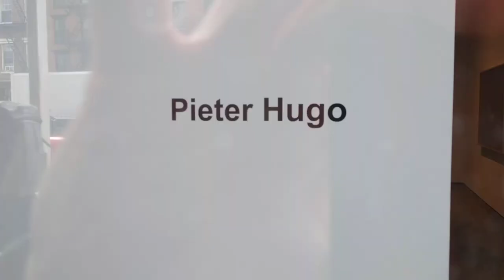Pieter Hugo at Yossi Milo gallery, NYC 2017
Yossi Milo Gallery is pleased to announce an exhibition of South African artist Pieter Hugo's most recent body of work, 1994, on view from January 26 March 11, with a reception for the artist and book signing on Thursday, January 26 from 6:00 8:00pm Pieter Hugo's fifth exhibition at the gallery will feature color photographs taken of children born in Rwanda and South Africa after the year 1994, the year of the Rwandan genocides and of the end of Apartheid in South Africa. Wearing often fanciful clothes and posed in nature, each child symbolizes the budding hope of a life unladen by active oppression, yet is rooted inextricably in the landscape into which they were born Describing the project, Hugo states l happened to start the work in Rwanda but I've been thinking about the year 1994 in relation to both countries over a period of 10 or 20 years I noticed how the kids particularly in South Africa, don't carry the same historical baggage as their parents find their engagement with the world to be very refreshing in that they are not burdened by the past, but at the same time you witness them growing up with these liberation narratives that are in some ways fabrications. It's like you know something they don't know about the potential failure or shortcomings of these narratives Most of the images were taken in villages around Rwanda and South Africa. There's a thin line between nature being seen as idyllic and as a place where terrible things happen permeated by genocide, a constantly contested space. Seen as a metaphor it's as if the further you leave the city and its systems of control, the more primal things become. At times the children appear conservative, existing in an orderly world, at other times there's something feral about them, as in Lord of the Flies, a place devoid of rules. This is most noticeable in the Rwanda images where clothes donated from Europe, with particular cultural significations, are transposed into a completely different context. Being a parent myself has shifted my way of looking at kids dramatically, so there is the challenge of photographing children unsentimentally. The act of photographing a child is so different and in many ways more difficult to making a portrait of an adult. The I normal power dynamics between photographer and subject are subtly shifted. searched for children who seemed already to have fully formed personalities. There is an honesty and a forthrightness which cannot otherwise be evoked Solo exhibitions of Pieter Hugo's photographs will be on view at the Rijksmuseum, Amsterdam from February 17 May 21, 2017 and at Kunstmuseum Wolfsburg, Germany from February 19 July 23, 2017. Hugo's works have been previously presented in solo exhibitions at the National Gallery of Art, London, Fondation Henri Cartier-Bresson, Paris, Ludwig Museum, Budapest, Fotografiska, Stockholm and Fundacao Calouste Gulbenkian, Lisbon, Musée de l'Elysée Lausanne, Switzerland; Hague Museum of Photography, The Netherlands, and MAXXI, Rome His work is held in the permanent collections of The Metropolitan Museum of Art, New York, Museum of Modern Art, New York, J. Paul Getty Museum, Los Angeles, San Francisco Museum of Modern Art; Centre Pompidou, Paris; Victoria & Albert Museum, London; Huis Marseille Amsterdam; National Gallery of Victoria, Melbourne; the South African National Gallery, Cape Town, among others A book of the 1994 project was released in the USA by Prestel on December 1, 2016. The artist's previous books include Looking Aside. South African Studio Portraits 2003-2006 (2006) Messina Musina (2007) both published by Punctum; The Hyena & Other Men (2007), Nollywood (2009), Permanent Error (2011) and This Must Be the Place (2012) published by Prestel; There's a Place in Hell for Me and My Friends (2012) published by oodee, London and Kin (2015) by Aperture Foundation. Pieter Hugo was born in South Africa in 1976 and currently lives near Cape Town.